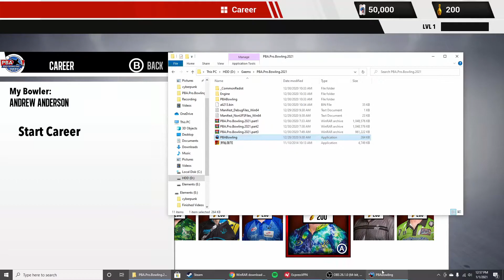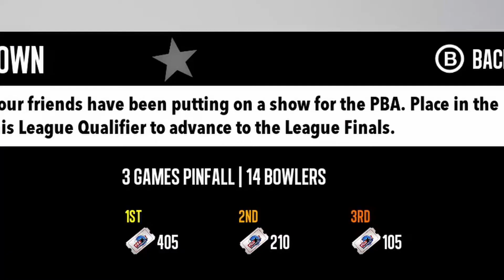PBA PRO BOWLING 2021: I SUCK AT BOWLING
Watch as I try my hand at the game of bowling. Will I suck in this bowling simulator? Of course I will.

PBA Pro Bowling 2021 is the ultimate game for all bowling fans! Now you can bowl as your favorite PBA pro! Play online versus your friends, competing head-to-head and in tournaments, or start your PBA Career in a deep single player experience. This game has something for everyone with options for both an authentic simulation mode or an explosive arcade style of gameplay!

PBA Pro Bowling 2021 is officially licensed by the Pro Bowlers Association and includes 26 of the top pros in the game today along with in-game commentary from the TV broadcast team of Rob Stone and hall-of-famer Randy Pedersen.

Exciting new features for 2021 include:
Online Head-to-Head Mode.
Bowl as your Favorite PBA Pro.
Stepladder Finals added to over 100 Career Mode Tournaments.
Improved Ball and Pin Physics.
Lane Physics now include Oil Pattern Breakdown and Carry-down.
Andrew Anderson added to the game.
Over 150 balls to choose from and earn - adding 40 of the hottest brand new balls from all of the top manufacturers that are used on the PBA Tour.